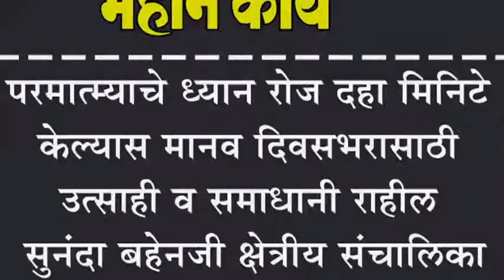परमात्म्याचे ध्यान रोज दहा मिनिटे केल्यास मानव दिवसभरासाठी उत्साही व समाधानी राहील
परमात्म्याचे ध्यान रोज दहा मिनिटे केल्यास मानव दिवसभरासाठी उत्साही व समाधानी राहील : सुनंदा बहेनजी क्षेत्रीय संचालिका पुणे झोन